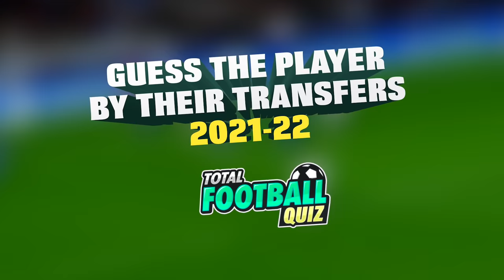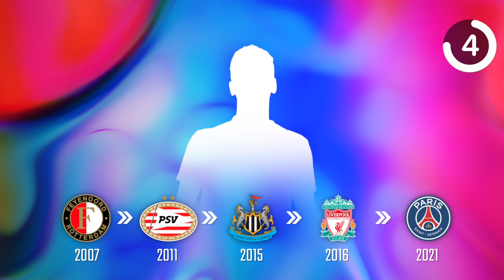GUESS THE FOOTBALLER FROM THEIR TRANSFERS - UPDATED 2021/2022 | QUIZ FOOTBALL 2021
Today we are bringing you a new challenge. Guess the player by their transfers. You will get 10 points for each correct answer.